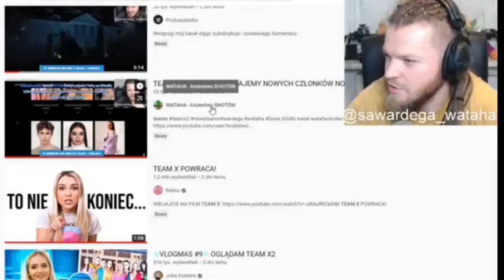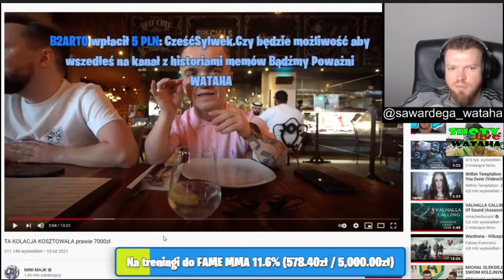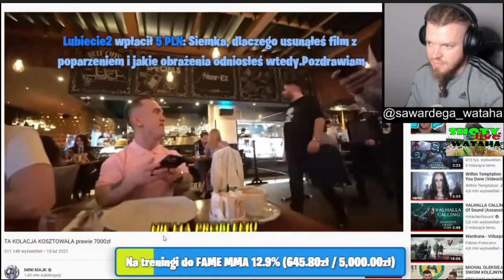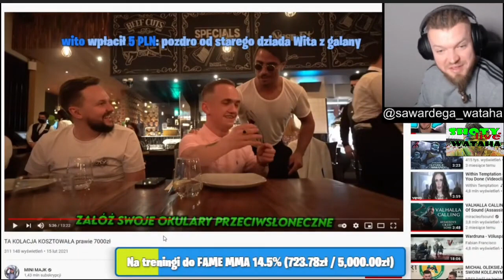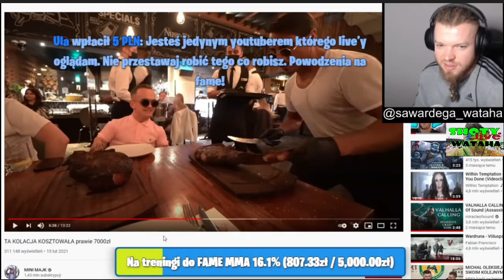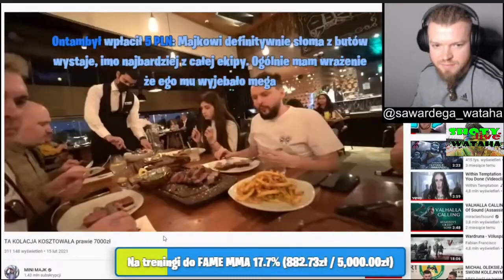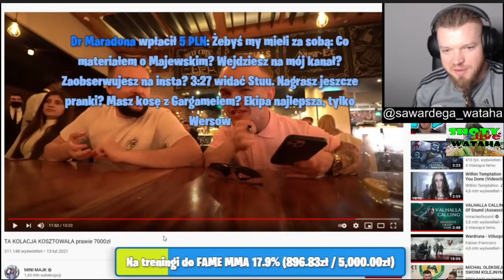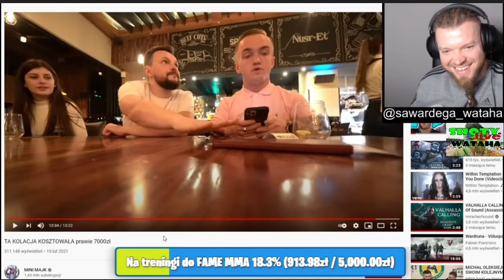WARDĘGA OGLĄDA EKIPE FRIZA ODCINEK MINI MAJK KOLACJA ZA 7 TYSIECY | EKIPA W DUBAJU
Zapraszam na instagram kanału abyś zawsze był na bieżąco jaki materiał właśnie wlatuje na kanał

Zachęcam również do zostawienia subskrypcja na kanale naszego głownego bohatera

Jeżeli uważasz że shot jest on nie odpowiedni, szkodzi Ci itp. Napisz do mnie a zmodyfikuje go lub po prostu usunę.
POZDRAWIAM